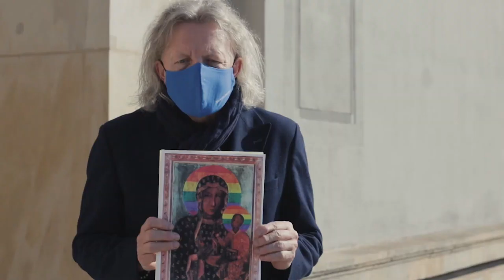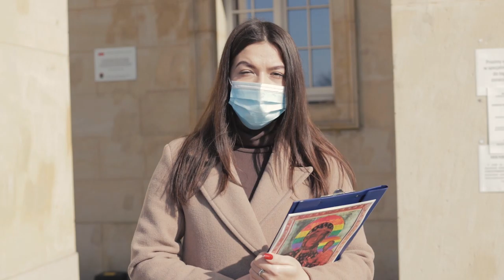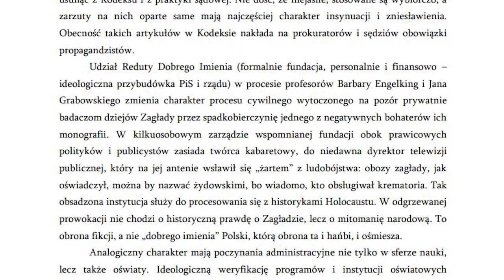Usuńmy art. 196 i 212 KK dla świeckiego państwa i wolności słowa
Zlikwidujmy art. 196 Kodeksu Karnego – obrazę uczuć religijnych – postulowali pod Dolnośląskim Urzędem Wojewódzkim posłanka Zielonych Małgorzata Tracz, poseł Nowoczesnej Krzysztof Mieszkowski oraz działaczka Młodych Nowoczesnych Diana Przybylska. Dzisiejsza konferencja prasowa był także akcją poparcia dla Elżbiety Podleśnej, ściganej przez prokuraturę za obraz Matki Boskiej z tęczową aureolą.